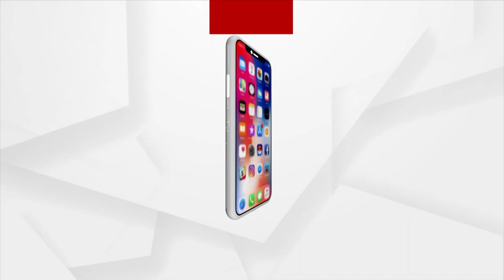Dr Swapneswar Panda's First Death Anniversary Observed In Bhubaneswar